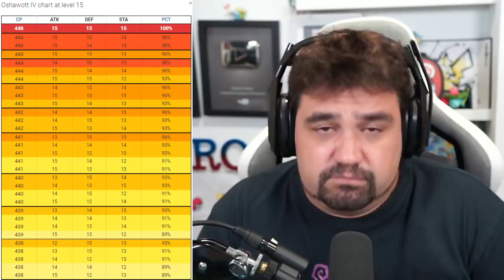💧 ¡EXPRIME al MÁXIMO el CD de OSHAWOTT con ESTOS TIPS de Pokémon GO! 💧 [Keibron]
GANA MUCHA EXPERIENCIA! 💧 ¡EXPRIME al MÁXIMO el CD de OSHAWOTT con ESTOS TIPS de Pokémon GO! 💧 [Keibron]